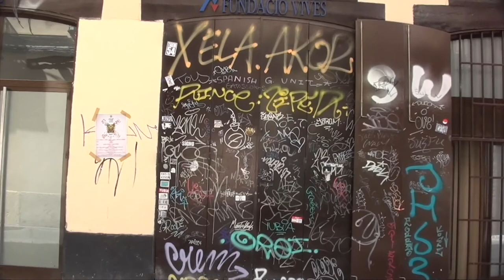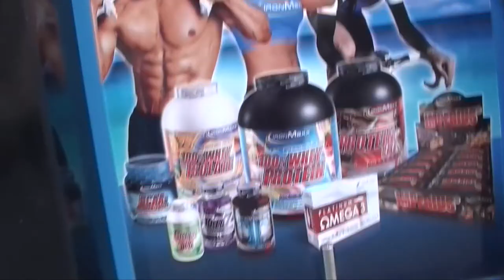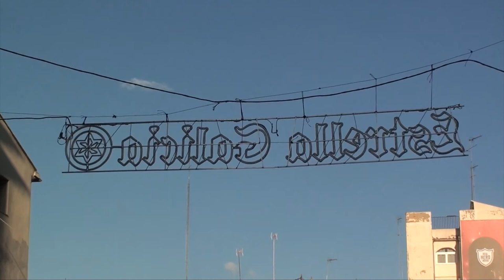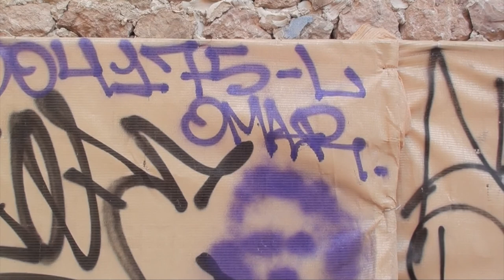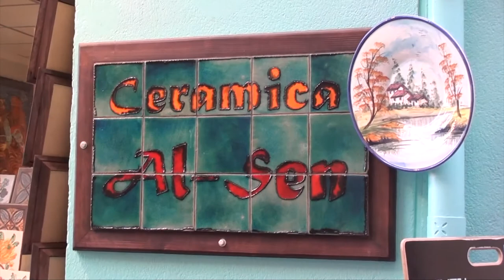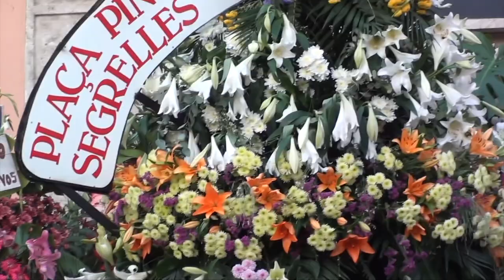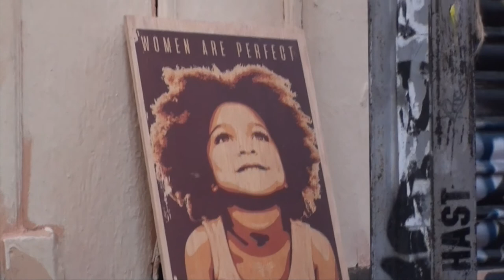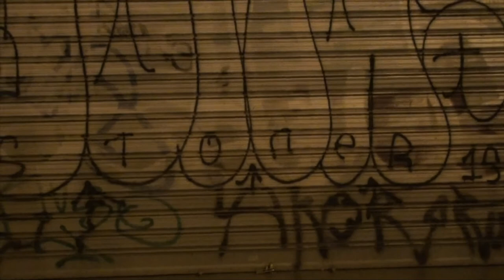VHS RAWDOG TAPES VALENCIA, SPAIN raw footage 19 21 3 2019